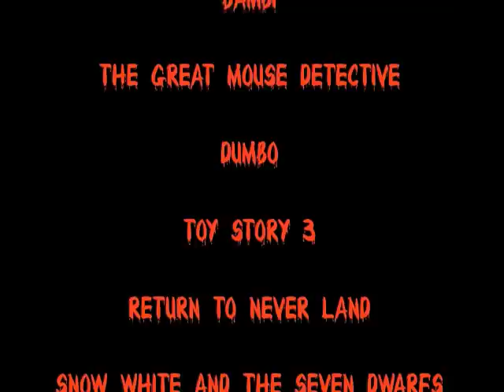Halloween Music Vid - "It Will All Be Mine"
You know, money is not the only goal for villains. That's because in this music video, villains also want to conquer and dominate the world as a way of terrorizing our beloved heroes. Anyways, relax and enjoy.